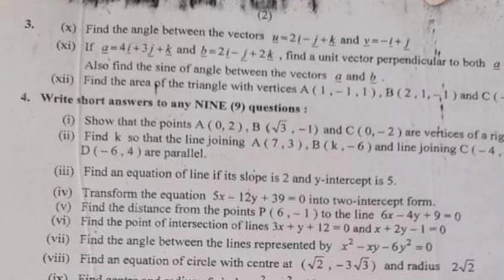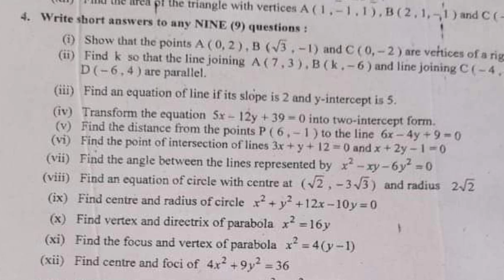12th class Math lahore board (group 1) paper 2023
12th class math lahore board group 1 paper 2023
2nd year math lahore solved mcq group 1
2nd year math  group 1 mcq
12th class math  lahore mcq
12th class math  lahore 1st time  paper
12th class math  lahore morning paper
class 12 math  lahore board paper
12th class math paper 2023
12th class math  lahore board group 1
Bise lahore math  group 1 objective
12th lahore math  solved mcq
12th class guess paper 2023
12th class math most important questions guess 2023
12th class physics most important questions guess 2023
12 class pak study most important question guess 2023
2nd year math important questions 2023
12th class urdu guess 2023
12th class important questions 2023
12 class pairing scheme 2023
12th class Biology group 1 paper 2023 12th math group 1 2023
Class 12 math group 1
12th math group 1 paper 2023
12 class math paper 2023
Today 12th math lahore board paper
12th bise lahore group 1 paper 2023
Today 12 math paper group 1
Bise lahore 12 class paper 2023
bcpm science
12th class math  group 1 paper 2023